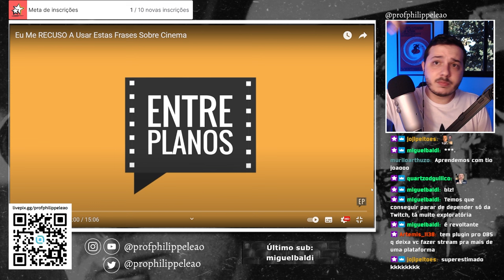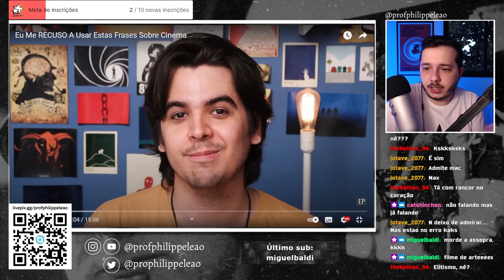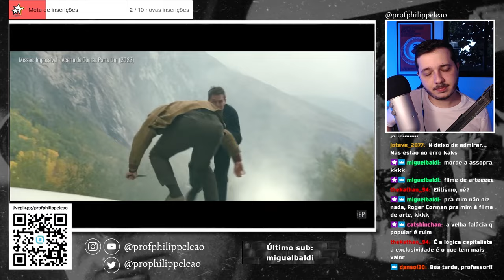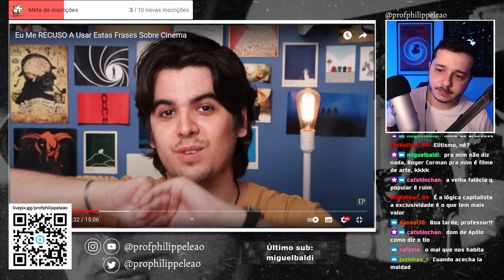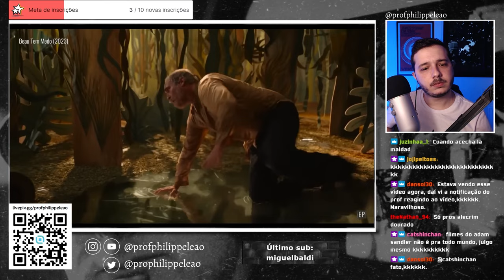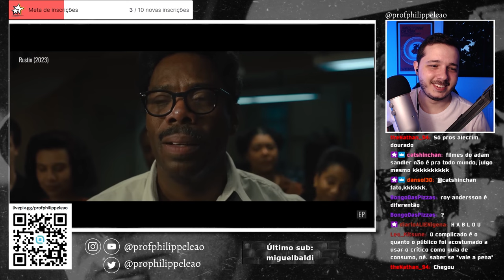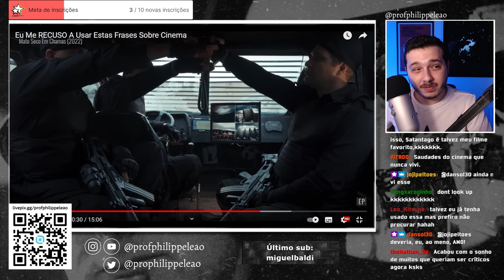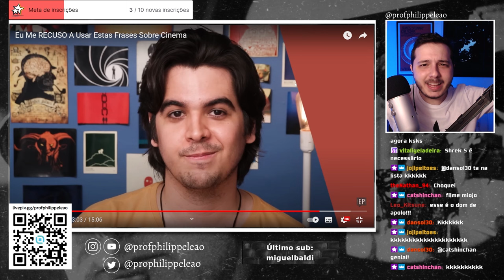FRASES INSUPORTÁVEIS QUE SEMPRE VEMOS NOS TEXTOS DE CINEMA COM MAX VALAREZO | Philippe Leão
SEJA MEMBRO E TENHA ACESSO A VÍDEOS EXCLUSIVOS.

AS LIVES ACONTECEM NO SITE ROXO TODOS OS DIAS DA SEMANA (16H)